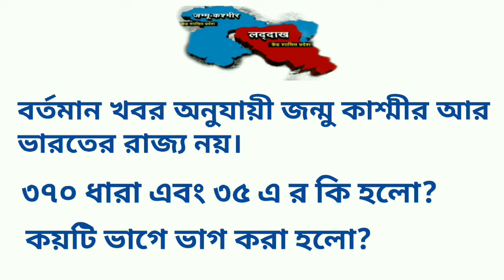Jammu Kashmir Big Breaking | Art 370 & 35A Abolish | জন্মু কাশ্মীরের বড় পরিবর্তনএক নজরে জেনে নিন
জন্মু কাশ্মীর আর ভারতের রাজ্য নয়, বড় পরিবর্তন এলো
Article 370 , Article 35A